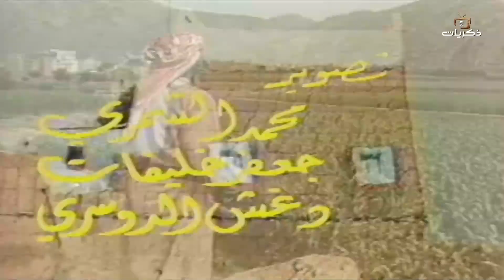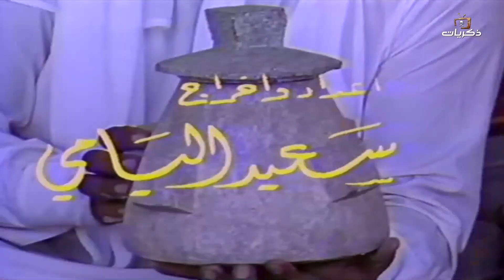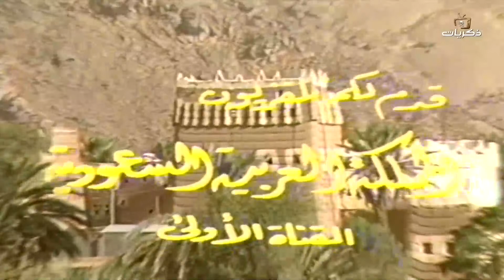برنامج رحلة مع التراث في منطقة نجران